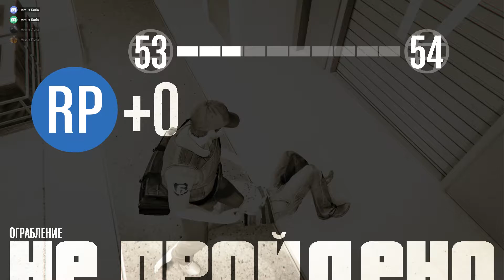Как агенты Биба, Боба, Лупа и Пупа грабили казино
Для тех, кто хочет сразу перейти к невыдерживанию психики - вам на 10 минуту